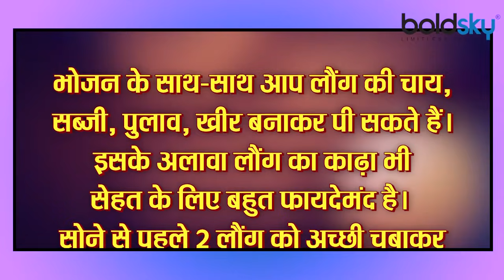सुबह खाली पेट खाएं सिर्फ 2 लौंग, Corona काल कई बीमारियों का रामबाण इलाज । Boldsky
भारतीय रसोई में लौंग का इस्तेमाल भोजन का स्वाद बढ़ाने के लिए किया जाता है। मगर, सेहत के लिहाज से भी लौंग का सेवन बहुत फायदेमंद माना जाता है। आयुर्वेद में लौंग का इस्तेमाल जड़ी-बूटी के रूप किया जाता है। चलिए आज हम आपको लौंग के कुछ ऐसे फायदे बताते हैं, जिसे जानने के बाद आप इसका इस्तेमाल शुरू कर देंगे।

Cloves are used in Indian kitchens to enhance the taste of food. However, the consumption of cloves is also considered very beneficial in terms of health. Clove is used as a herb in Ayurveda. Let us tell you some benefits of cloves today, after knowing that you will start using it.